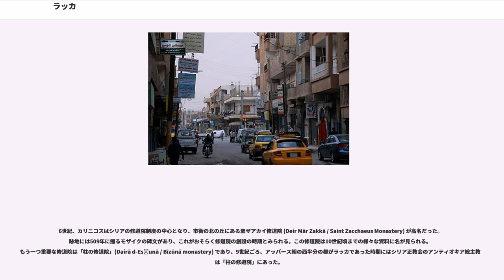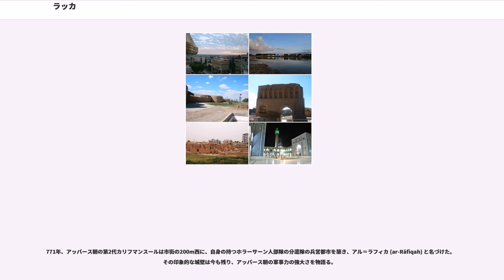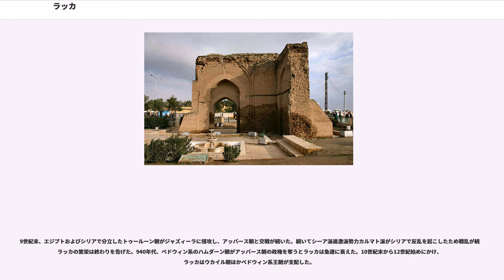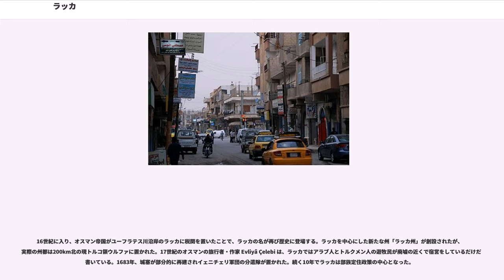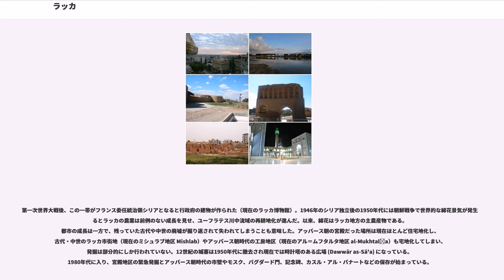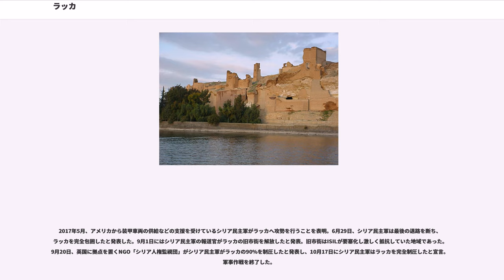ラッカ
ラッカ（アッ・ラッカ、Ar-Raqqah、Rakka、）は、シリア（シリア・アラブ共和国）北部の都市で、アレッポの160km東にあり、ユーフラテス川中流域の北岸に位置する。ラッカ県の県都。シリア内戦最中の2013年に『ISIL』（イスラム国）に占領され、2014年の独立宣言以降はラッカを「首都」を宣言し、以降はISILの拠点となった。このため、シリア政府やロシア、アメリカ合衆国、フランス、ドイツ、ヨルダンなどの有志国による空爆作戦が展開され、2017年10月にシリアの反体制派グループシリア民主軍によってようやく陥落した。

ジャズィーラ地方（メソポタミア北部、現在のイラク北西部とシリア北東部にまたがる地域）西部の主要都市で、モースル、デリゾール、ハサカ、カーミシュリーなどと並びジャズィーラを代表する都市のひとつである。人口は190,000人から200,000人と推計されており、シリア第6位の都市。

ラッカはアレッポとデリゾールを結ぶ道路や鉄道が通り、ユーフラテス中流の農産物を集散する農業都市である。ラッカ西方にはユーフラテス川をせき止めたダム湖・アサド湖が広がる。ラッカのすぐ東で北からユーフラテスに合流する支流バリフ川があり二つの川沿いに農地が広がる。バリフ川を北へ遡るとトルコ領に入り、ハッラーンやウルファの平原に至る。

セレウコス朝の王セレウコス2世カリニコス（在位紀元前246年 - 紀元前225年）は、自らの名にちなみカリニクム (Callinicum) またはカリニコス (Kallinikos) という街を現在のラッカに建設した。東ローマ帝国時代、皇帝レオ1世にちなんで短期間レオントゥポリス (Leontupolis) と改名されたが定着せず、カリニコスの名が使われ続けた。542年、サーサーン朝ペルシャのホスロー1世はメソポタミアに侵入してカリニコスを破壊したが、東ローマ皇帝ユスティニアヌス1世が再建した。

6世紀、カリニコスはシリアの修道院制度の中心となり、市街の北の丘にある聖ザアカイ修道院 (Deir Mār Zakkā / Saint Zacchaeus Monastery) が高名だった。跡地には509年に遡るモザイクの碑文があり、これがおそらく修道院の創設の時期とみられる。この修道院は10世紀頃までの様々な資料に名が見られる。もう一つ重要な修道院は「柱の修道院」(Dairā d-Esţunā / Bīzūnā monastery) であり、9世紀ごろ、アッバース朝の西半分の都がラッカであった時期にはシリア正教会のアンティオキア総主教座は「柱の修道院」にあった。

639年、キリスト教の都市だったカリニコスはアラブ人たちによるイスラム帝国により陥落し、以後アラビア語の文書には現在の「アル・ラッカー」の名が登場するようになったが、シリア語文書では従来どおりカリニコスと表記された。640年、キリスト教徒が圧倒的多数を占めるラッカの街にジャズィーラ最初の会衆モスク（大モスク）が建てられ、信者が多く移り住むようになった。ラッカの戦略的重要性はウマイヤ朝末期・アッバース朝初期の戦乱期に高まった。ラッカはシリア地方とイラク地方を結ぶ十字路であり、南はタドムール（パルミラ）を通って大都市ダマスカスへ、北はハッラーンの街を通りカリフの臨時の在所であるアル＝ルサファ（ar-Rusafa、別名エデッサ、今日のトルコ領シャンルウルファ）へ、東はイラクやペルシャへ、西は東ローマ帝国との国境の戦場へと道が走る場所だからである。

771年、アッバース朝の第2代カリフマンスールは市街の200m西に、自身の持つホラーサーン人部隊の分遣隊の兵営都市を築き、アル＝ラフィカ (ar-Rāfiqah) と名づけた。その印象的な城壁は今も残り、アッバース朝の軍事力の強大さを物語る。

ラッカとラフィカは一つの大都市へと融合し、ウマイヤ朝の首都だったダマスカスよりも大きくなった。796年に第5代カリフハールーン・アッ＝ラシードは、ラッカ／ラフィカに宮殿を構えた。行政機能はバグダードに残したものの、治世のほとんどの期間である13年間に渡りカリフの居城が置かれ、中央アジアから北アフリカに広がる帝国の帝都となり、東ローマ帝国の侵攻に対する守りの拠点となった。ラッカは交通の便が良く、各地の軍隊への指令も容易で、後背地に豊かな農村を抱え大きな人口を支えることができたことが優れた点であった。

ラッカの宮殿は、双子都市ラッカ／ラフィカの北にある10平方km...